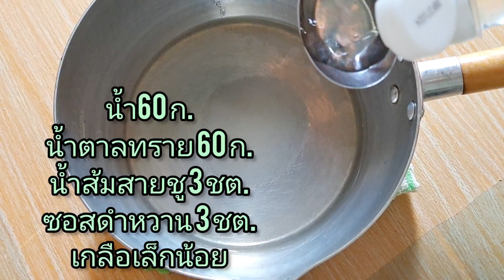ขนมจีบต้ม ลูกโตเต็มคำ น้ำจิ้มไม่ฉุน ทำขายได้เลย@paaplernchannel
หมูบด 250 ก.
หมูเด้ง 250 ก.
แป้งข้าวโพด 2 ชต.
ไข่ไก่ 1 ฟ.
น้ำมันหอย 1 ชต.
น้ำมันงา 1 ชต.
ซอสฝาเขียว 2 ชต.

แผ่นเกี๊ยวสำหรับต้ม

ส่วนผสมน้ำจิ้ม
น้ำ60 ก.
น้ำตาลทราย 1 ชต.
น้ำส้มสายชู 3 ชต.
ซอสดำหวาน 3 ชต.
เกลือป่นเล็กน้อย

สูตรนี้ทำง่ายและอร่อยมากค่ะ เนื้อนุ่มเด้ง ทานไม่เบื่อ ทำขายได้เลยค่ะ น้ำจิ้มปรัสรสตามชอบได้เลย @paaplernchannelingredient
Ground pork 250 g.
Bouncing pork 250 g.
Corn flour 2 tbsp.
Chicken eggs 1 ft.
Oyster oil 1 tbsp.
Sesame oil 1 tbsp.
Green cap sauce 2 tbsp.

Wonton sheets for boiling

dipping sauce ingredients
Sweet black sauce 3 tbsp.

This recipe is easy to make and delicious. The texture is soft and bouncy. Eat without getting bored. You can make it and sell it. Dipping sauce to your liking.